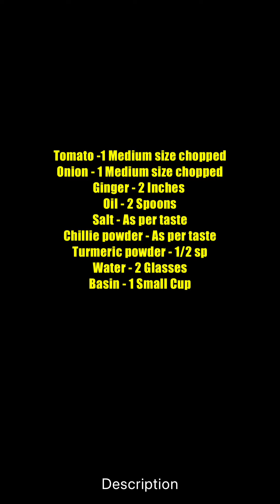How To Make Bombay Chutney: A Traditional Side Dish For Dosa & Upma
In this video, we'll be sharing the recipe for Bombay chutney, a traditional side dish for dosa and upma. This delicious chutney will add a delicious and authentic flavor to your breakfast combos!

If you're looking for a yummy and flavorful breakfast combo, take a look at this Bombay chutney recipe! This dish will add a delicious and authentic flavor to your breakfast dishes, perfect for a weekend morning! Not to mention, this chutney is super easy to make, so you can whip it up in no time!